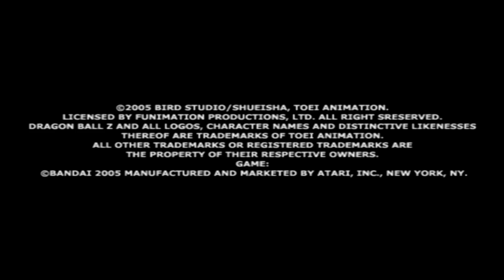Dragon Ball Z: Budokai Tenkaichi Opening and All Characters [PS2]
Dragon Ball Z: Budokai Tenkaichi (ドラゴンボールZ Sparking!) Opening/Intro and All Characters/Character select [PlayStation 2/PS2]

GAME INFO
Name: Dragon Ball Z: Budokai Tenkaichi (ドラゴンボールZ Sparking! Dragon Ball Z: Sparking!)
Developer: Spike
Publisher: Bandai, Atari
Platforms: PlayStation 2
Release Date: October 6, 2005